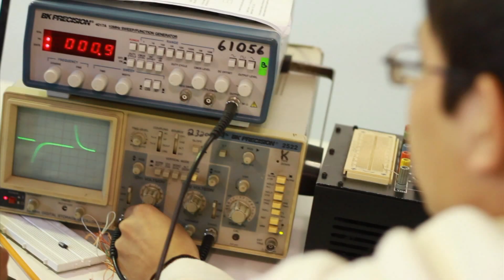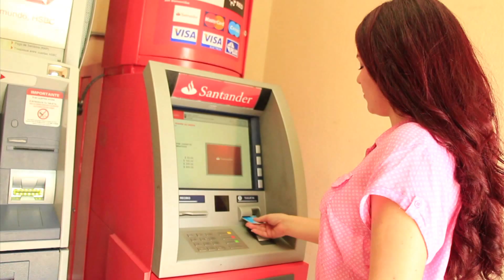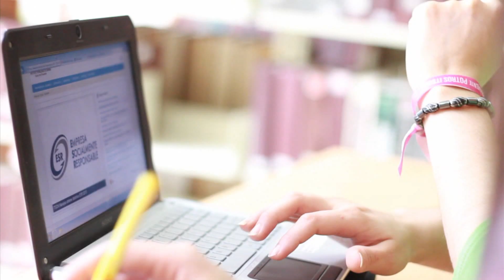lo que nuestra Universidad te ofrece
Bienvenida para alumnos y Pádres de familia en la árena ITSON
AGOSTO 2015. para más información acerca de nuestra oferta académica visita